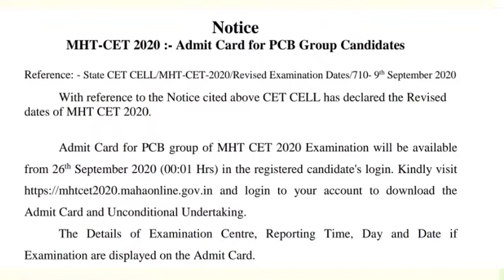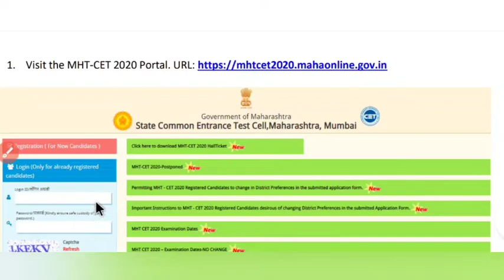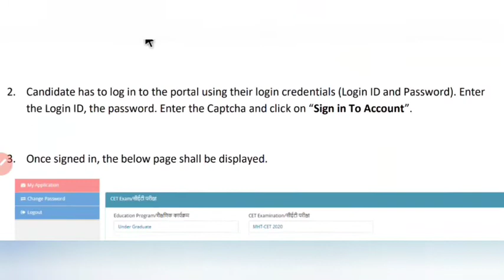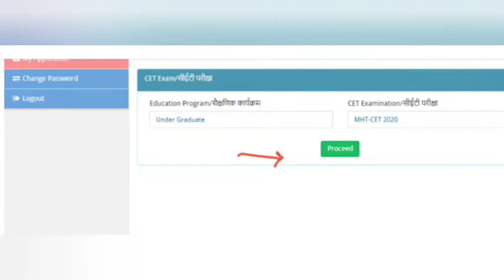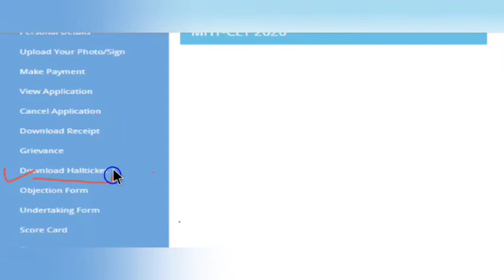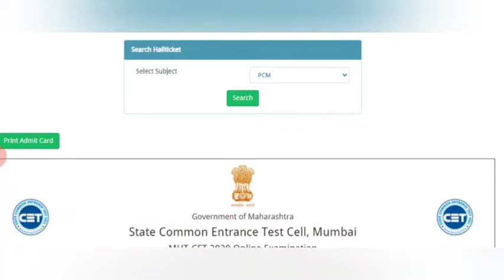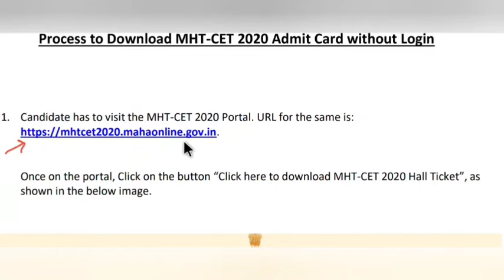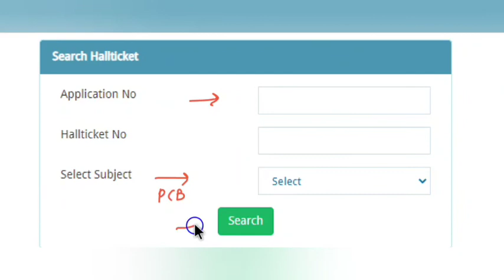MHT-CET 2020 चे Admit Card असे करा Download 🔥| Download करायच्या दोन Process | आत्ताच करा Download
Uploaded on 26 September 2020